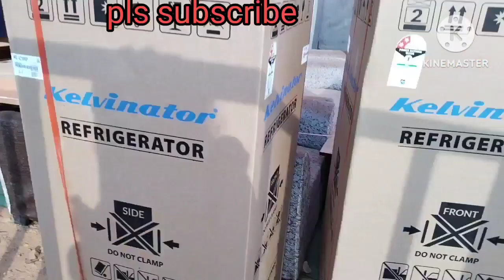बेटियों को विवाह में मिलने वाले सामान की एक झलक @बागेश्वरधामसरकार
bageshwar dham sarkar@bageshwardhamsarkar